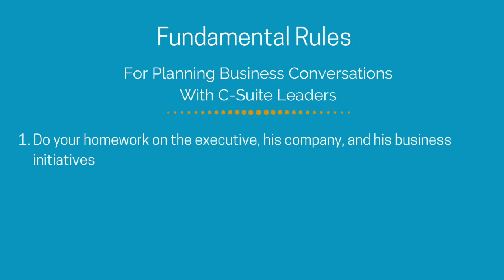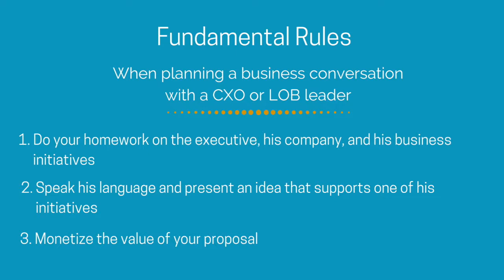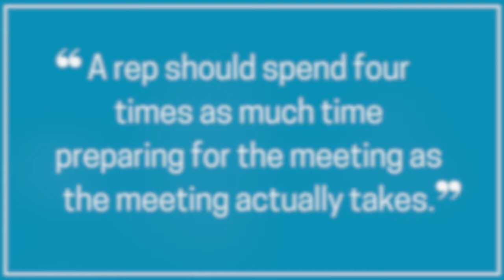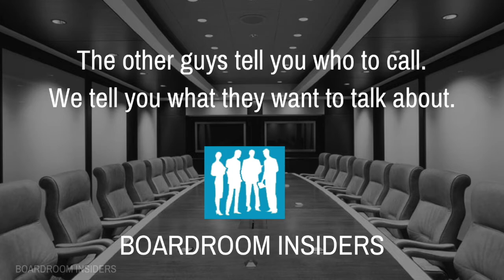Nailing The First Five Minutes of a Business Conversation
All that talk about needing to have "business conversations" with customers? It's no longer a "nice to do" it's a "must do."

With this in mind, we offer some fundamental rules of thumb when it comes to planning a business conversation with a CXO or LOB leader.